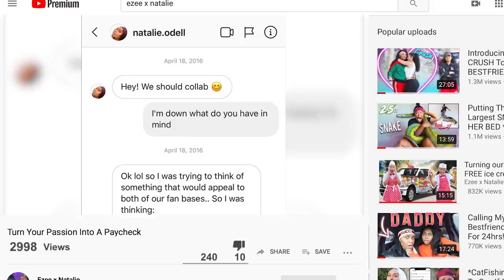Taking my *CRUSH* on our 1st DATE 😍 & THIS HAPPENED!!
Our FIRST DATE!!!